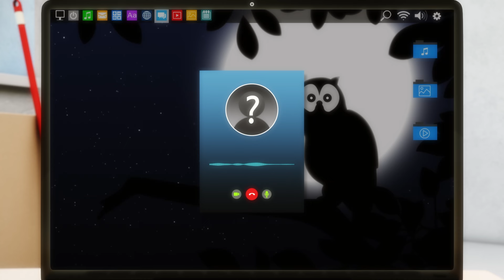MIRACULOUS | 🐞 RE-CRÉATION (Le Dernier Jour - Partie 2) - Scène Finale 🐾 | SAISON 5